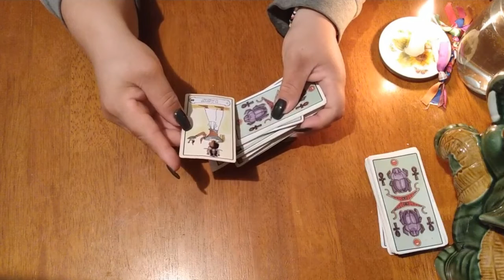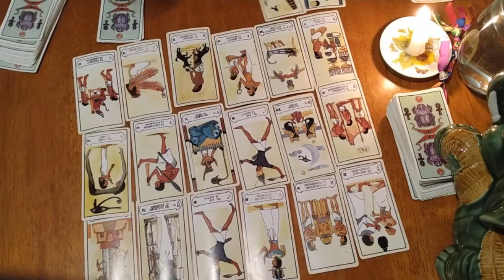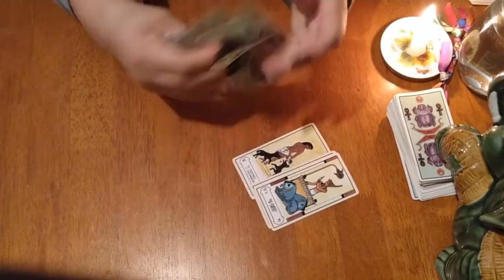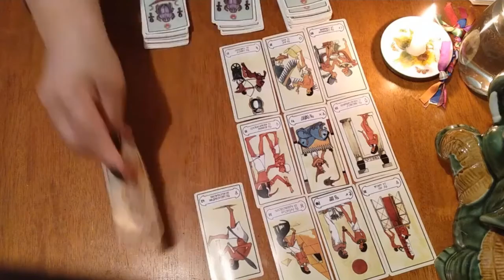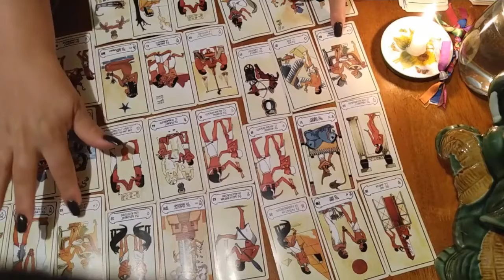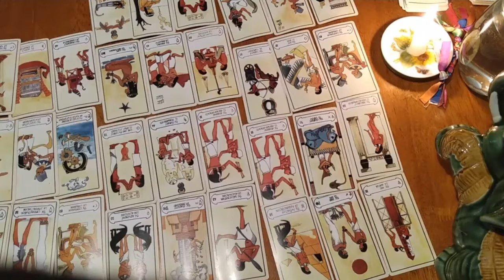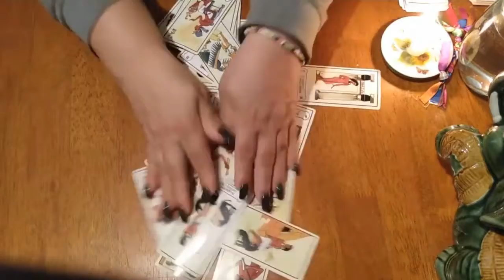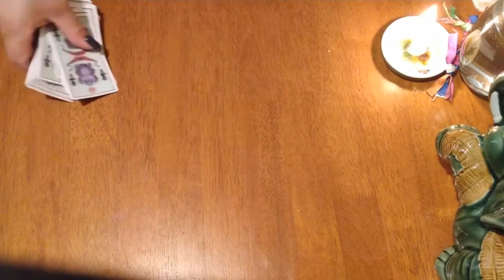Water Signs! | Sept. 21-27 2020 | Tarot Reading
Cancer, Scorpio, Pisces will be read